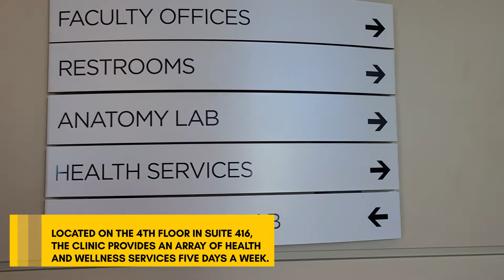SHS at College of Medicine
Student Health Services has a clinic at College of Medicine for our Lake Nona students!

Located on the 4th floor of the Health Sciences building in sutie 416, our "COM" clinic offers a variety of health and wellness services.